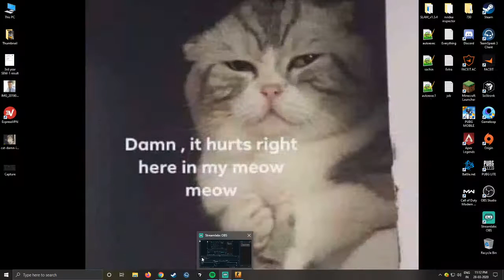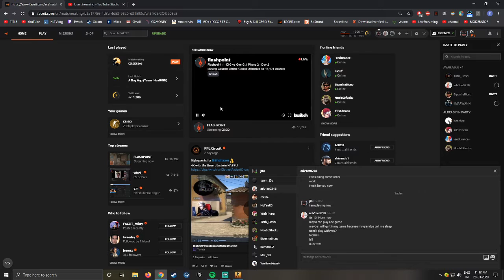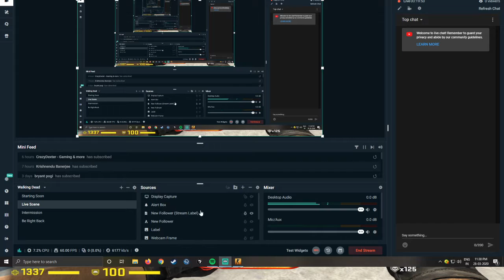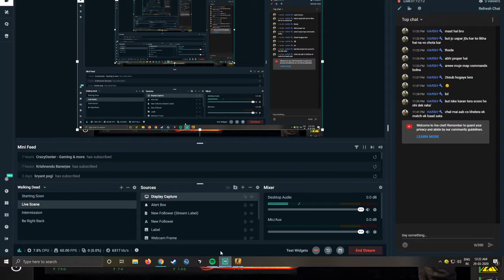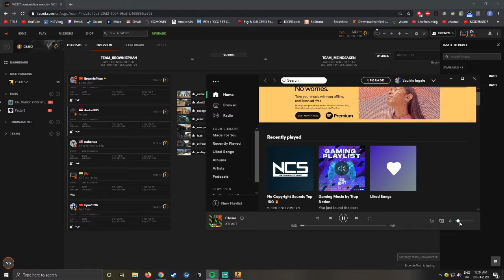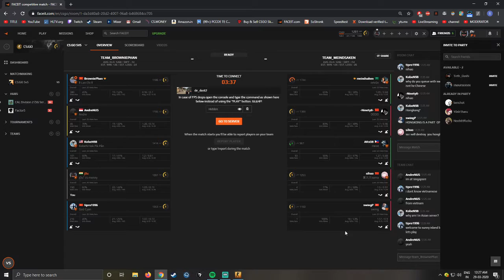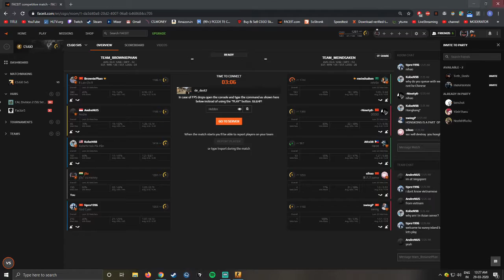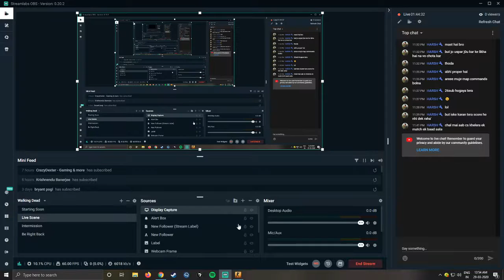hello deer lets play csgo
Sub and like if you want to :)

💲 Gpay : sachin.ingale17@oksbi

→ 𝐏𝐞𝐫𝐢𝐩𝐡𝐞𝐫𝐚𝐥𝐬

 • Display: Dell 22" S2216H 75hz (1024x768 Stretched)
 • Mouse: Steelseries Rival 110 (Sensitivity: 3.0,Raw input: 1,DPI: 1000)
 • Mousepad: Local :/
 • Headset: HyperX Cloud II Gun Metal (KHX-HSCP-GM)
 • Keyboard: Marvo KG919

→ 𝐇𝐚𝐫𝐝𝐰𝐚𝐫𝐞

 • Asus TUF B450M-Pro Gaming Motherboard
 • Corsair Vengeance 8GB 3200MHz Ram
 • WD Green M.2 2280 SSD 240GB
 • Antec VP Plus 650W Psu